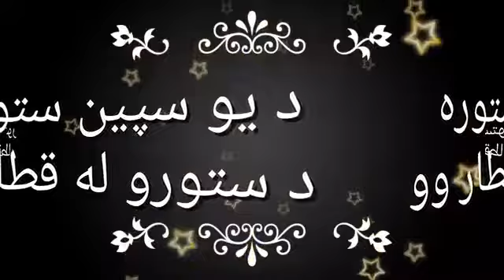Pashto new nazam 2019 by pashto videos shows